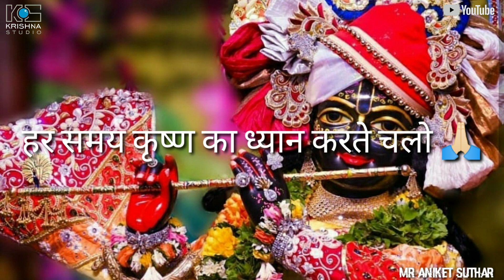Naam japte chalo kaam karte chalo Krishna Bhagwan song WhatsApp status video HD